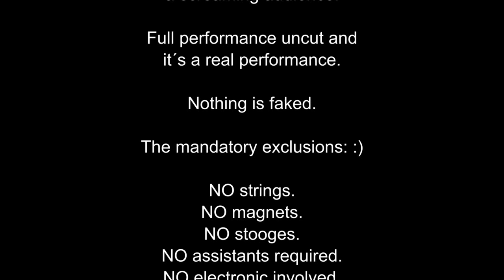The Mascot - Trailer english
Jan Forster's routine "The Mascot" has been refined over and over again for 25 years in hard professional use. This "little pearl" does not need any electronics and therefore works completely analog. You can fully concentrate on the presentation. Unique exclusive edition for real-working professionals.

- developed over 25 years
- for 25 years repeatedly refined
- 25 years "under heat" tested in practice

Another routine with 2! effects that kill the audience!

Jan Forster himself says:

"...another of my favorite children has grown up ..."

"...This routine contains - in my opinion - all that a little miracle needs, a lot of great subtleties and a lot more..."

"... suitable for the stage. I have shown it so many times, even on larger stages in front of the curtain in presentations."

Only 112 (!) pieces for the world market!

Exclusively available at Mental-Treasures*

* Mental-Treasures is a trademark of ICS Media GmbH